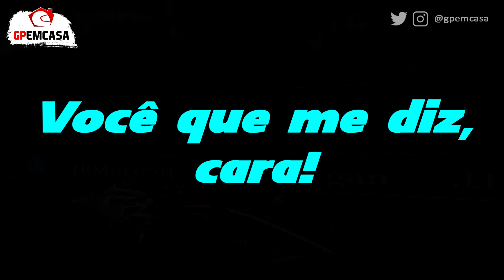HAMILTON INSATISFEITO COM ENGENHEIRO POR NÃO TOMAR DECISÃO | FÓRMULA 1 | GP EM CASA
Durante a corrida, quando houve o safety car por causa do acidente entre Gasly e Norris, a Mercedes tinha que decidir se iriam parar nos boxes e colocar pneus novos ou não, e uma troca de mensagens entre Hamilton e seu engenheiro Bono fez o piloto não ficar muito feliz.